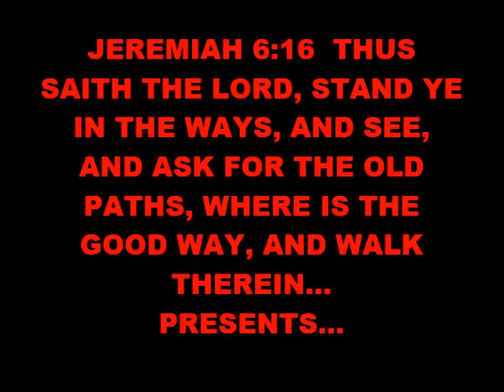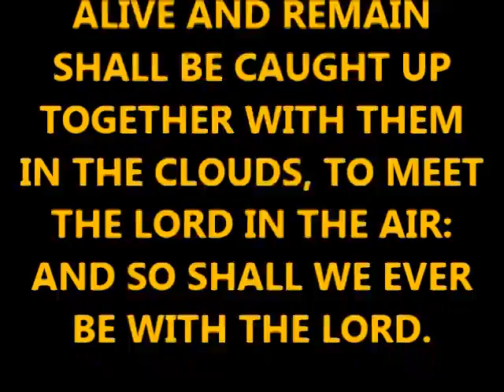Jesus All About Jesus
messianic psalm about Jesus Christ, His work on earth, on the cross, in Hell and in eternity.